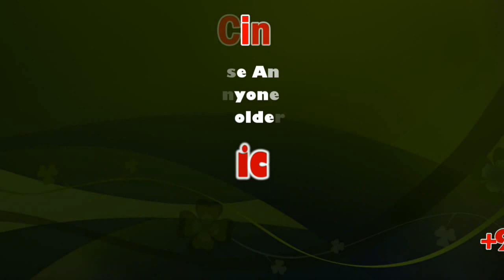Vijay’s ‘Thalapathy 64’ now titled ‘Master’ | First look of Vijay’s ‘Master’ |Sicp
First look of Vijay’s ‘Master’, First look of Vijay’s ‘Master’

The first look of the Lokesh Kanagaraj film was revealed on December 31, and is expected to be a summer 2020 release

Vijay’s next film with Lokesh Kanagaraj has been titled Master. In a rare tweet, the actor himself shared the first look and title of the film from his Twitter handle.

Surprisingly, the makers have opted for an English title. Vijay’s recent films such as Bigil, Theri, Bairavaa, Puli and so on have all had Tamil titles.

The cast and crew kick-started the project with a formal pooja earlier this year in October.

The star cast consists of big names such as Vijay Sethupathi, Shanthanu Bhagyaraj, Malavika Mohanan, Andrea Jeremiah, web series artiste Brigada and Gouri G Kishan of 96 fame in key roles. Kaithi’s Arjun Das also replaced Malayalam star Antony Varghese of Angamaly Diaries in the project. Tipped to be an action-drama, reports suggest that the movie is likely to hit screens in summer 2020.

Produced by XB Film Creators, the film has music by Anirudh Ravichander, who is collaborating with Vijay after Kaththi and the cinematography is by Sathyan Sooryan.

AXENT ACADEMY